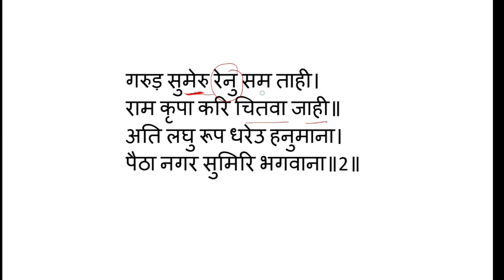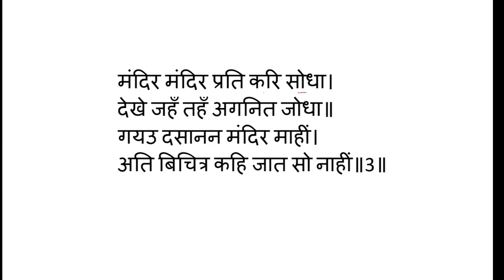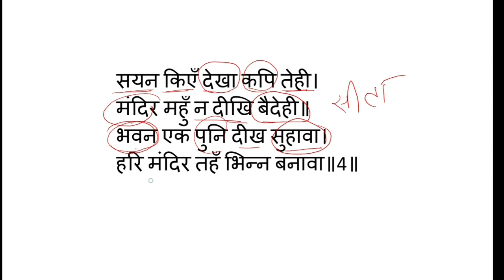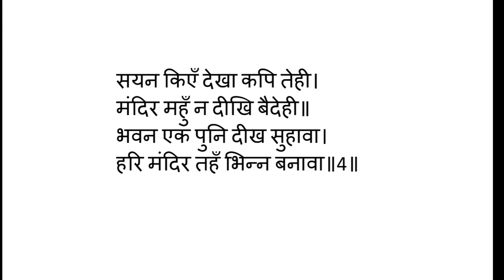रामचरितमानस 'सुंदरकांड '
तुलसीदास द्वारा रचित रामचरितमानस के 'सुंदरकांड' की व्याख्या की गई है।